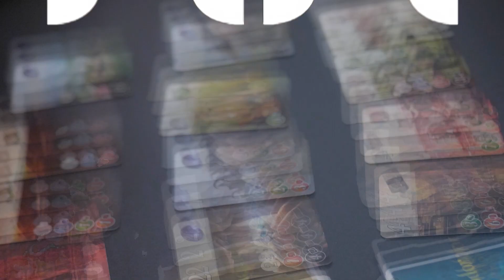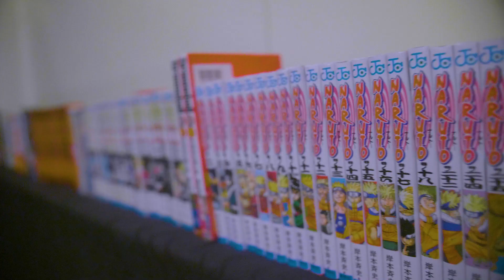Kawaii Kon 2023 Recap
Did you have fun at Kawaii Kon 2023? Here are some of the moments we've captured!

Let us know if you see yourself in the comments!

Kawaii Kon 2023 - March 31-April 2, 2023

Kawaii Kon is a 3-day convention that celebrates Japanese anime (cartoons), manga (comics), and all facets of Japanese culture. We offer a variety of events and activities throughout the weekend. From video games, table top games, costume contests, thousands of manga to read, a talent-filled Artist Alley, an expansive Dealer’s Room, formal ball, we have something for everyone!

Video Credit: Jacob Lum Lung (IG: Jacobisanerd)